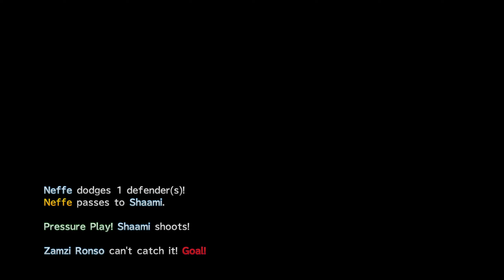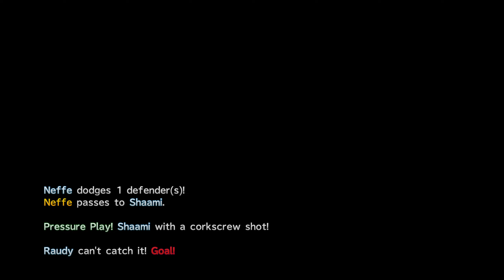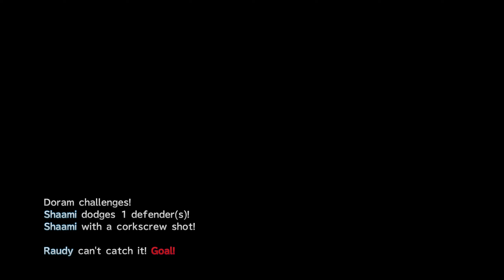Scout Level Three Mastery - League 2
Now heading into our second league we see where we place now after fighting for every workout we can claim for each player.